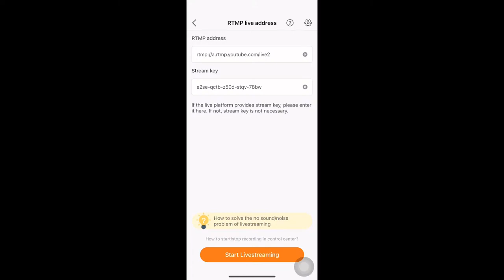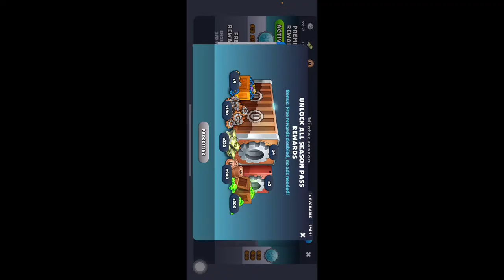TRAINSTATION 2 HARDEST EVENT SO FAR!! TOY WORKSHOP EVENT SHOWCASE & REWARDS|event gameplay #2023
Is Trainstation 2 getting harder to play?!!! What y’all think?

Toy Workshop Event Showcase & Rewards of Translation 2